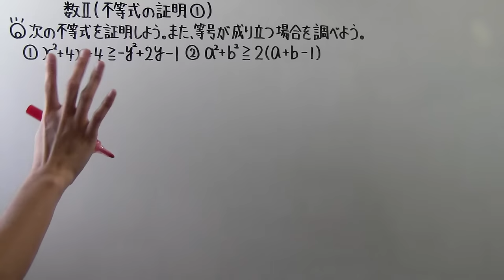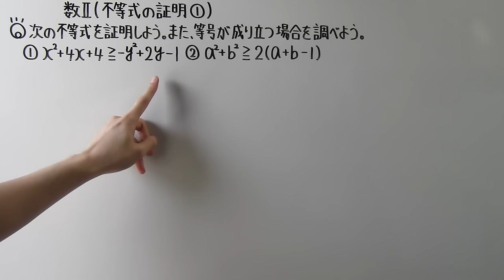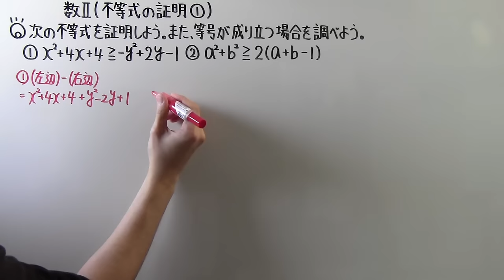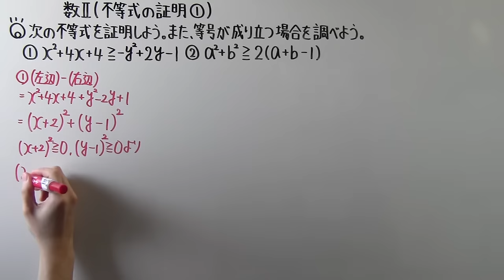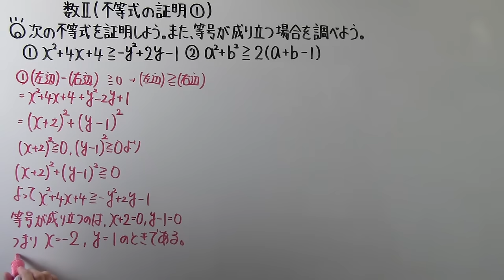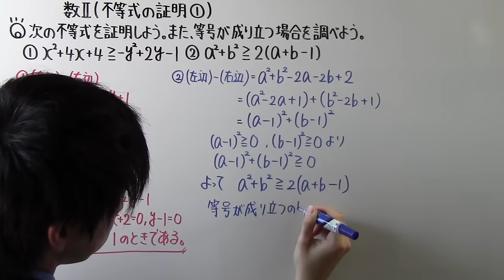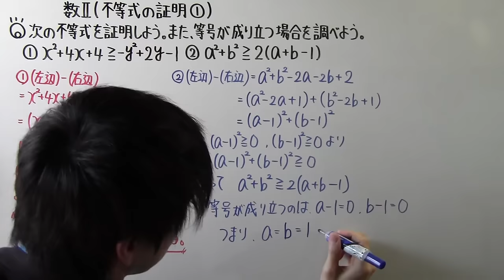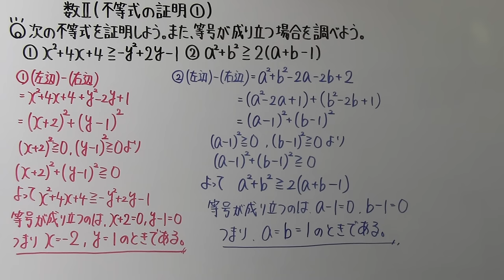【高校数学】 数Ⅱ－１９ 不等式の証明①